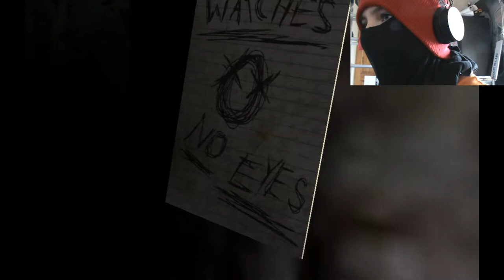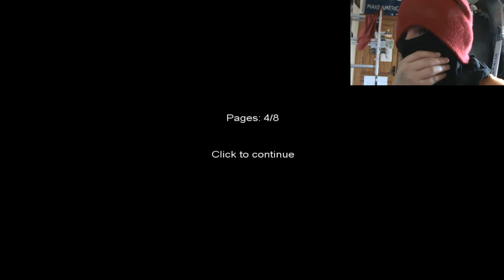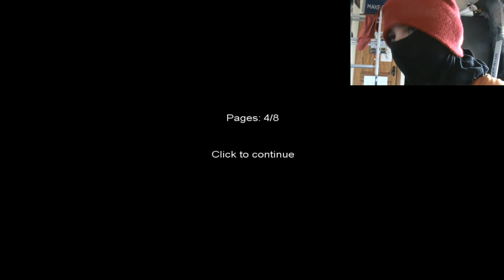grimm plays slender the eight pages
its al in the name lads